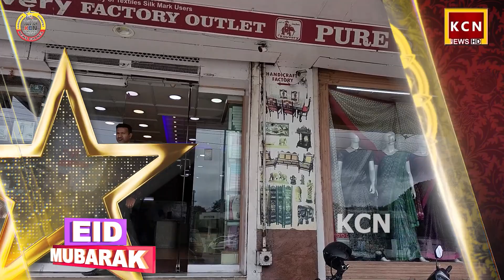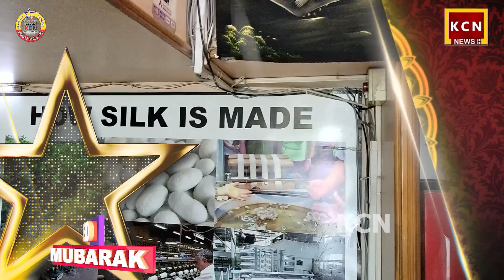N I GROUP Chairman ILYAZ BAIG EID AL ADHA MUBARAK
MYSURU : KARNATAKA CURRENT NEWS KCN N I GROUP Chairman ILYAZ BAIG EID AL ADHA MUBARAK live news,aaj ki taza khabar, aaj tak news live, eid mubarak eid ul adha #2023,